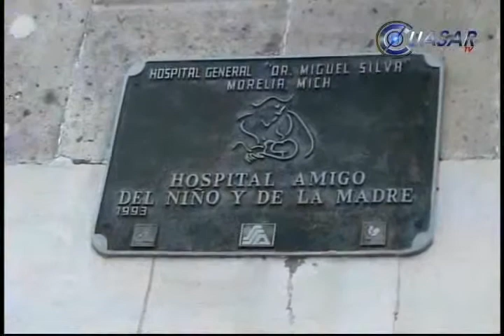Hospital Civil de Morelia, 112 años sanando enfermos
Atención a pacientes económicamente vulnerables, formación de especialistas médicos, labores de investigación y acercamiento de cuidados de calidad a la población caracterizan los 112 años de vida del Hospital General "Doctor Miguel Silva", de Morelia...